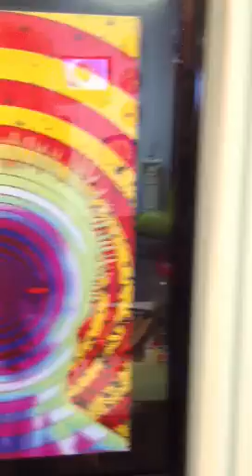Walk through spirals art show